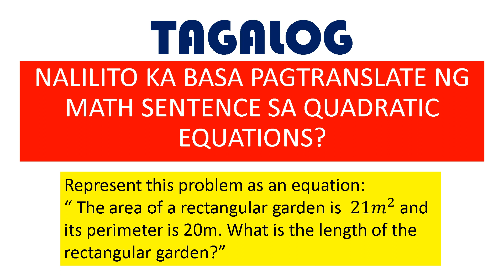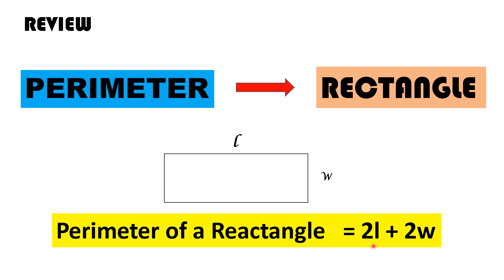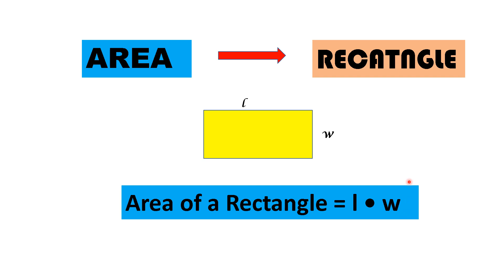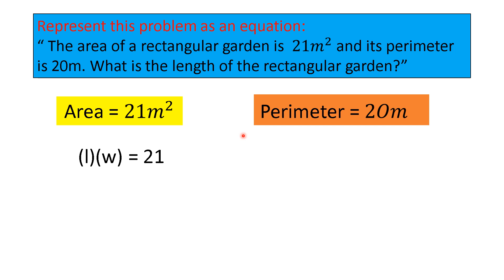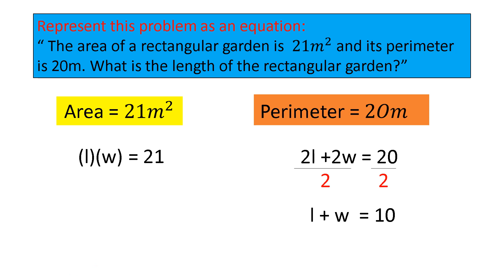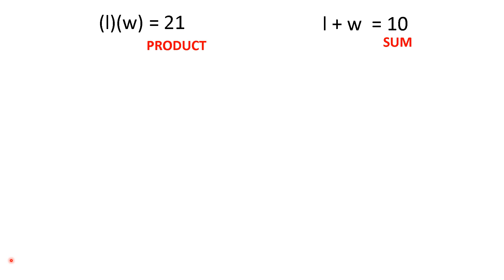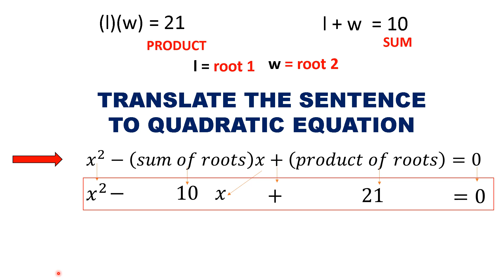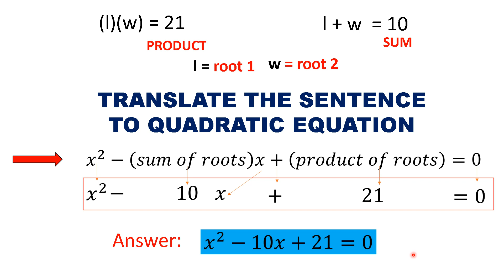TAGALOG: PAANO MAGTRANSLATE NG MATHEMATICS SENTENCE SA QUADRATIC EQUATIONS?(Sum, Product of Roots).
matututuhan ang pagtranslate sa madaling paraan gamit ang taglog na wika